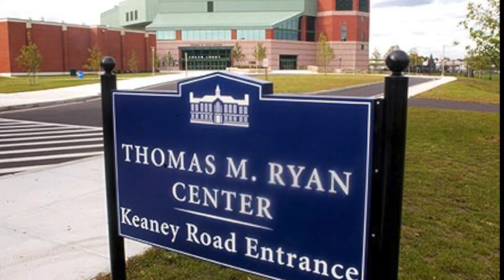Welcome to the University of Rhode Island